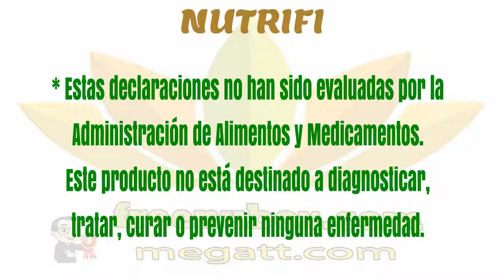👍Nu Health Beauty - Español - NU SKIN NUTRIFI🌻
NU SKIN NUTRIFI

Potencia la función apropiada del intestino y la regularidad*
Nutrifi™ es una mezcla patentada de numerosas fibras solubles e insolubles,
que han demostrado científicamente ser benéficas para la salud del intestino.

BENEFICIOS

Cada dosis diaria provee ocho gramos de fibra soluble
e indisoluble para ayudar al funcionamiento del intestino.*
La fibra que añade puede afectar de manera positiva la
función digestiva y promover la regularidad.*

La fibra en NutriFi™ puede aliviar la constipación esporádica.*
La ingestión de fibras de manera regular puede ayudar a la salud cardiovascular.*